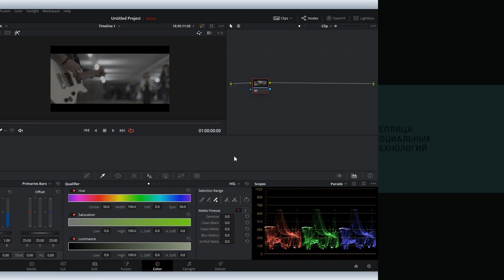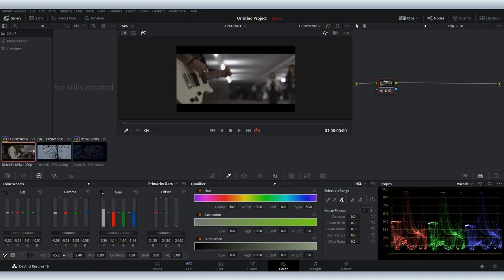Цветокоррекция в DaVinci #4: основы работы с цветовыми кругами (Color wheels)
Работа с цветовыми кругами (Color wheels) – самое сложное при цветокоррекции в DaVinci Resolve, потому что это, собственно, и есть цветокоррекция. В большинстве уроков на YouTube этой темы мало касаются, именно потому что это сложно объяснить. Вова Ломов попробовал и понял, что ему для этого нужен не один урок. Сегодня об основных инструментах в закладке Color wheels.

DaVinci Resolve – это бесплатная программа для монтажа видео, которая ничем не уступает, а в чем-то даже превосходит профессиональные платные видеоредакторы. В каком-то смысле разработку Blackmagic можно назвать социальным проектом, поскольку она дала возможность всем желающим профессионально заниматься видеопродакшеном.